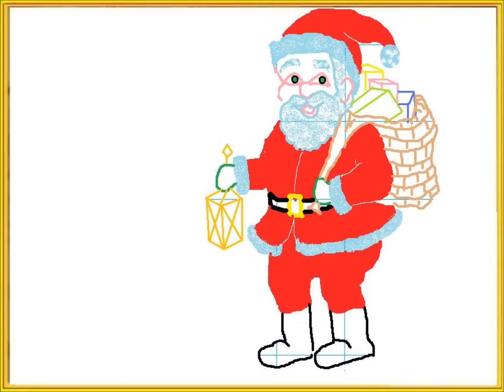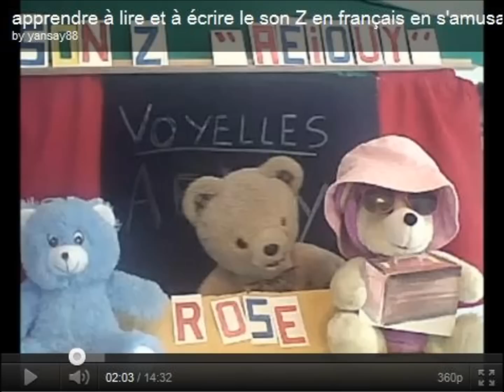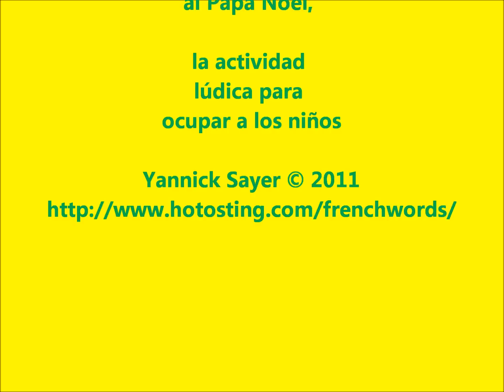Dibujar al Papá Noel, la actividad lúdica para ocupar a los niños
Aprender a dibujar paso a paso con los niños. Esta actividad manual y lúdica es la ocasión de realizar en familia un dibujo con los niños y por qué una tarjeta de Navidad Alegre que hay que enviar.